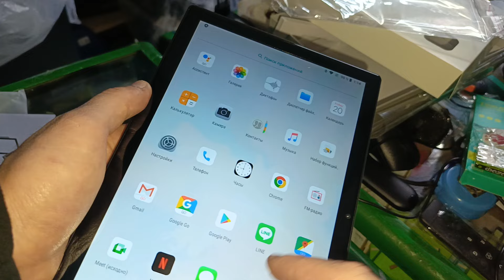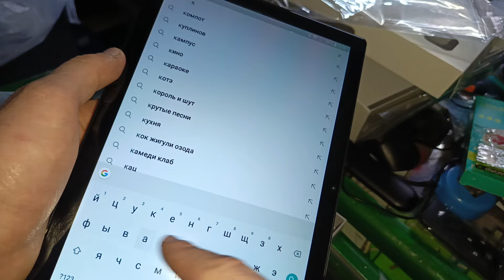🔥ПЛАНШЕТ | ПЛАНШЕТНЫЙ Компьютер🔥Распаковка 😎✅ Bluetooth Wi-Fi Sim-Карта + Клавиатура + Очки +Стилус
🔥👉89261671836 👈 ЗВОНИТЕ или пишите в вотсап - выберем планшет или колонку под вашу задачу с полной проверкой 👍👍